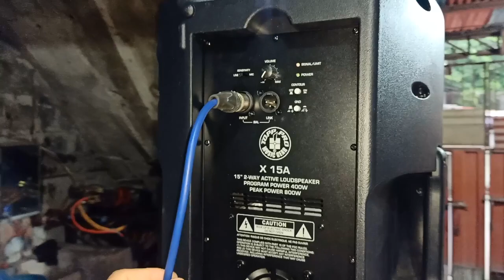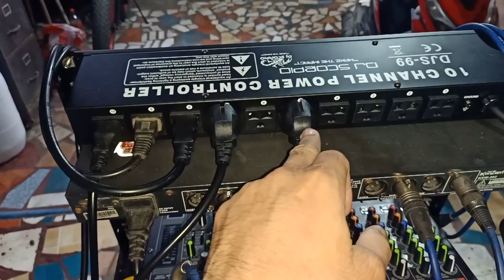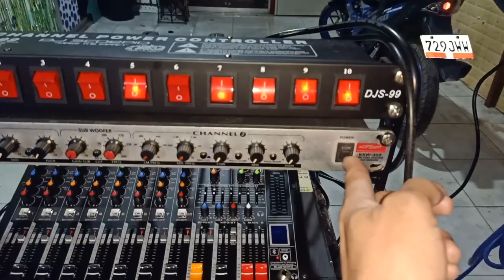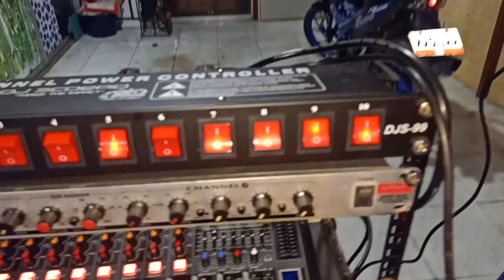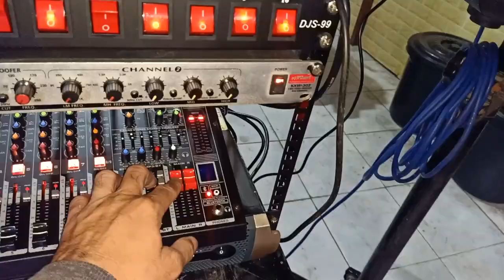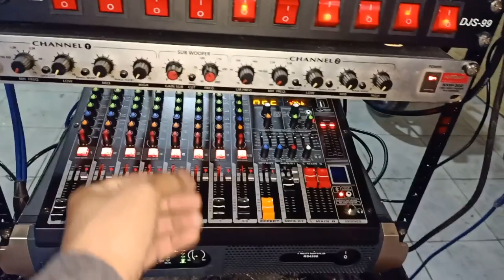HOW TO CONNECT PASSIVE SUBWOOFER FROM ACTIVE SPEAKER \ ACTIVE SPEAKER AND PASSIVE SUBWOOFER